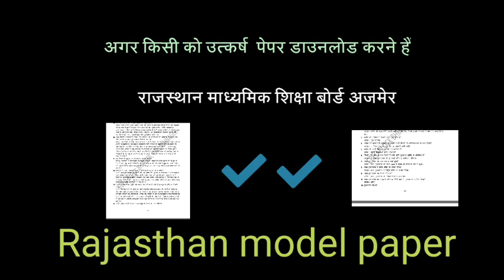राजस्थान उत्कर्ष पेपर 2023 कक्षा 12 राजस्थान माध्यमिक शिक्षा बोर्ड अजमेर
Rajasthan model paper राजस्थान माध्यमिक शिक्षा बोर्ड अजमेर राजस्थान उत्कर्ष पेपर डाउनलोड करें 👇। pdf download link. pdf download link. 🛑my YouTube channel Mr Aanand vlog. my telegram account halp 👇. _____________. @mraanandvlog